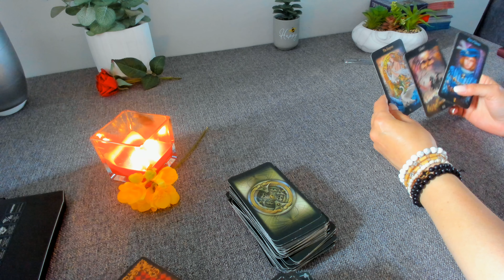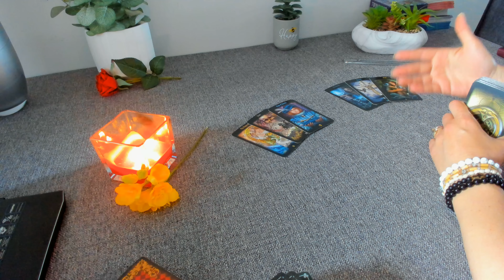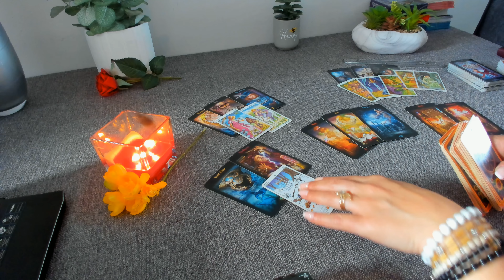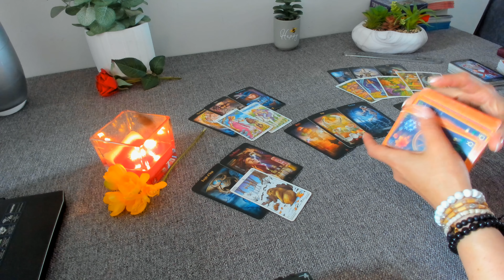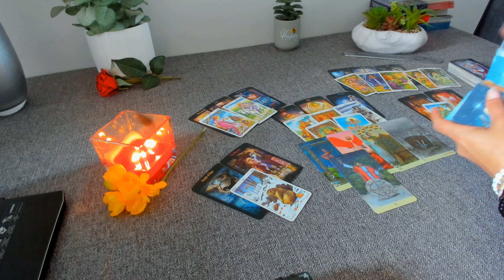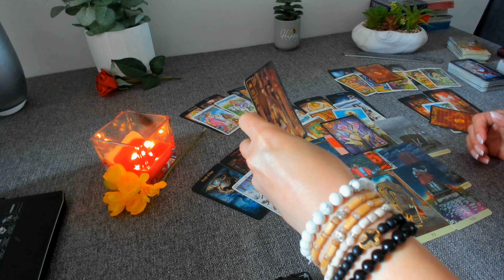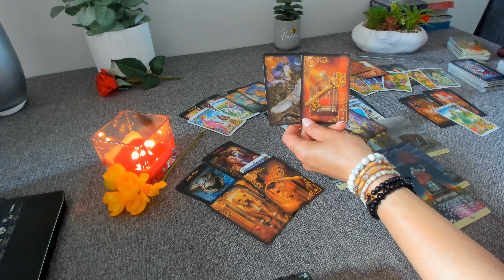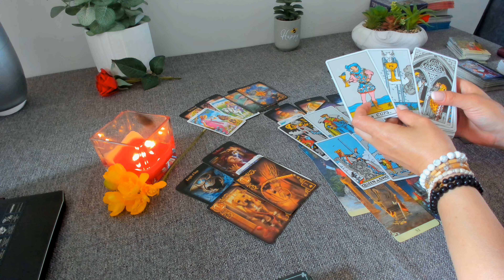Chiar dacă ii este dor de voi, este prea mandru/ă să recunoască...